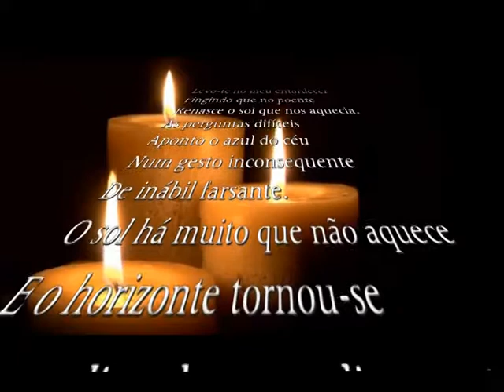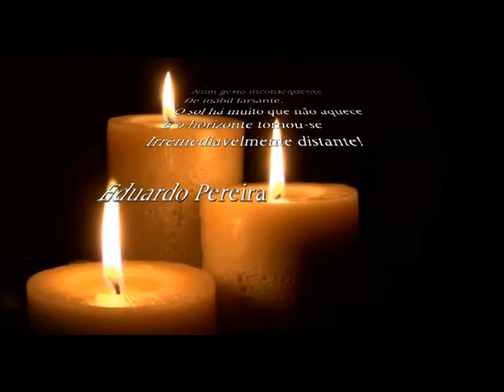Eduardo Pereira - a poesia pode durar um dia -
colecção de livros de poesia

- a poesia pode durar um dia -

Poema - Eduardo Pereira

produção - Pastelaria Studios Audio